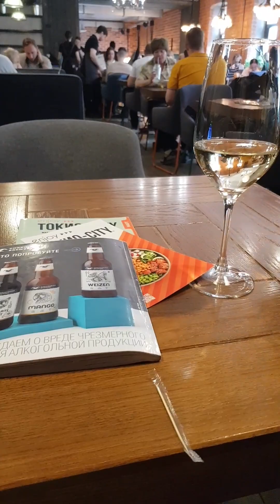ШПЕРГЕР | ДИТТЕРСДОРФ | ГАЙДН | КУСЕВИЦКИЙ | ХАЕЦКИЙ | ДМИТРИЕВ